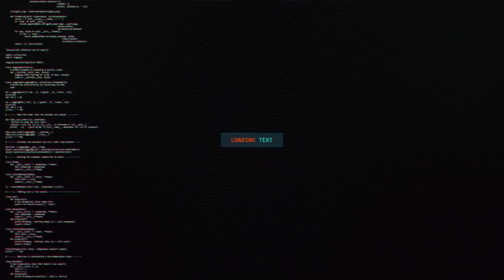ANISA RAHMA NEW NEVADA GOYAH LIVE KRIAN GEMPOL PASURUAN